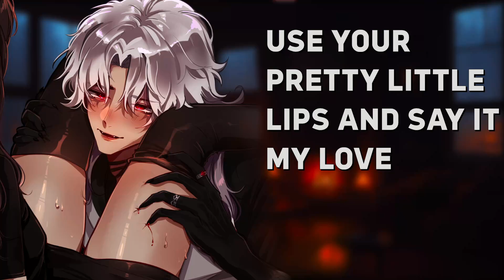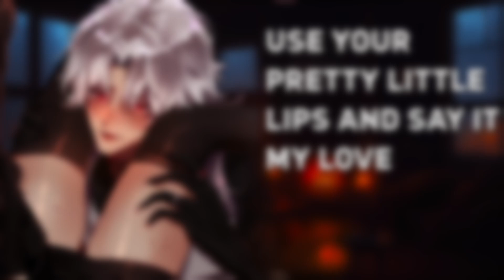✧ Your Vampire Roommate wants to make you jealous! ✧ Roommates to Lovers ✧ Boyfriend ASMR ✧ ~ 🍷🤍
- ʟɪɴᴋꜱ -

- ᴛᴀɢs -

✧ ᴀʀᴛ: Inkpire | 🔞
✧ 📽️ ᴄʟɪᴘs

- ᴄʀᴇᴅɪᴛ -

✧ sᴄʀɪᴘᴛ: SideCharacterIRL